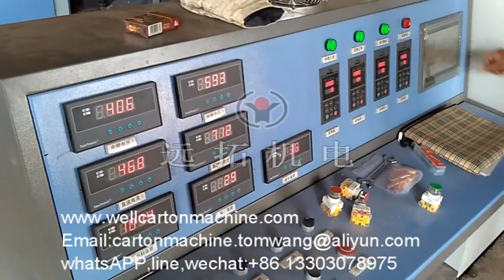steel ball hot rolling line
Skype: bestone.wangchao
Intelligent  induction heat treatment machine produced by Yuantuo Electrical Machinery is a non-standard customized product. Engineers strictly design according to the process parameters you provide. When you consult, please provide detailed process parameters, such as workpiece size, shape, heating temperature, production efficiency and other special requirements.